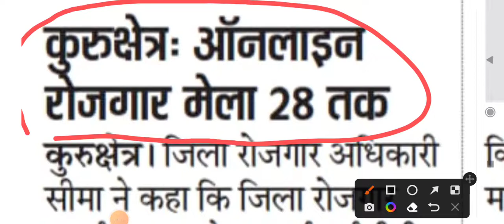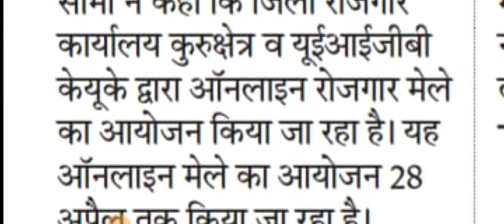Employment Haryana Kurukshetra Online Job Fair Notice Out 2022 || Last Date -28/04/2022 | जल्दी देखो